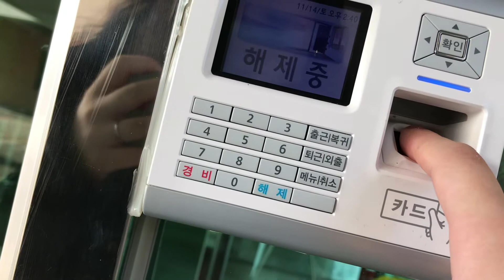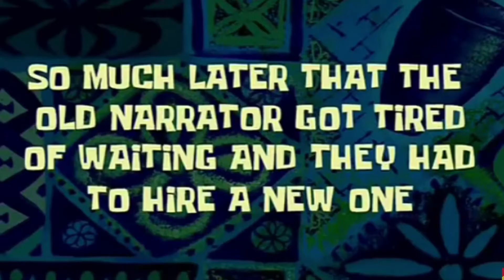SJGHS7th 세국고7기 | VLOG#5 | 학교&카페가는 평범한 토요일 브이로그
안녕하세요! 토요일 브이로그인데 월요일에 올리네요 ㅎㅎ.. 공부하고 과제하느라 편집이 조금 늦었어요..! 죄송합니다ㅠㅠ🙏🏼  핑크뮬리랑 셀카도 찍고 가지팩도 한 제 토요일 일상 다들 재밌게(?) 보셨나요?? ☺️월요일이 드디어 시작했습니다! 다들 행복한 일주일 보내세요!🥰